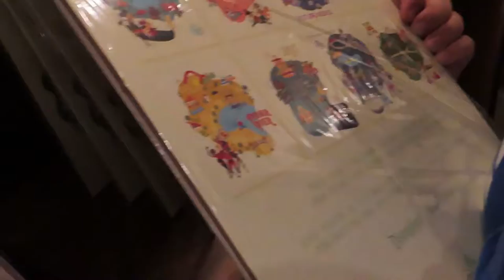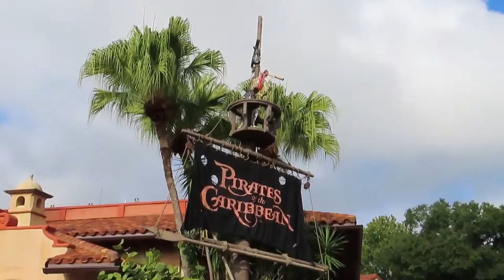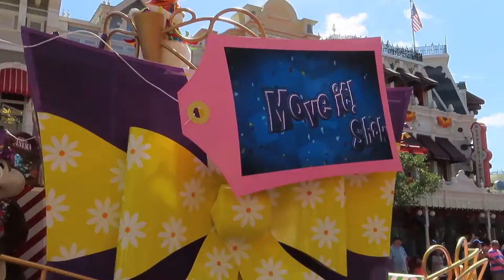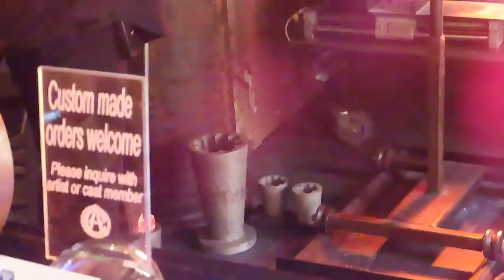Having a Perfect Day at the Magic Kingdom | Exploring New & Old Favorites | AV198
A LOT of changes are coming to the parks over the next few years. So, we're trying to experience ALL of our old favorites!!! While we're there, we'll be sure to check out some NEW FAVORITES as well!!!?

Also, we bid farewell to Great Moments In (American) History with The Muppets at Magic Kingdom.